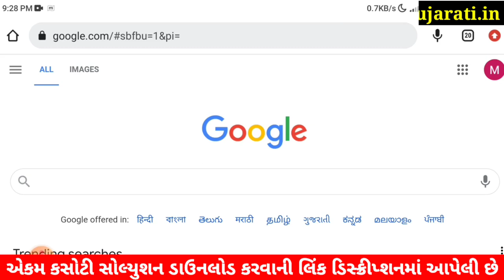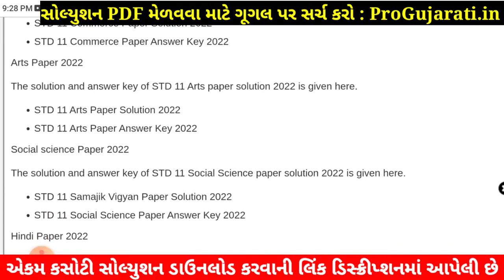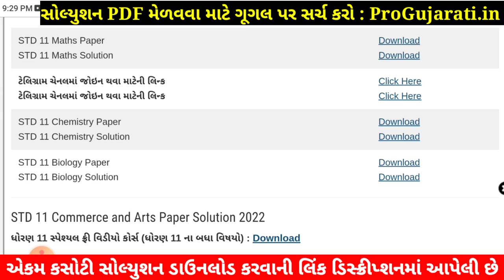STD 11 Maths Paper Solution 2022 Ekam Kasoti, STD 11 Maths Ekam Kasoti Solution 2022, STD 11 Maths